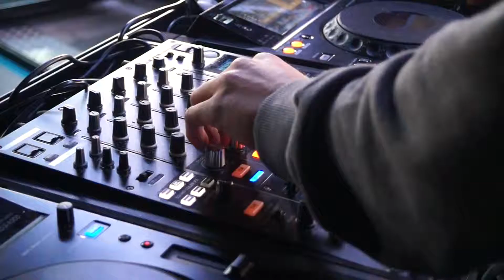Asia Pop-In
The life at Asia Pop-In on Aker Brygge!
A movie by Johannes Hellstrand Frøshaug